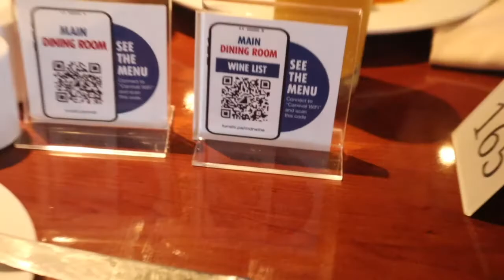VLOG | we got free shots in the Bahamas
everybody tags!

Stylesbykimkay (insta)
Nye123 (Snapchat).
Flymyskafe Facebook Miesha Smithl
N_tune_marketing instagram
Sach_nasty (Snapchat)
K.Laurane (ig)
Kiara_1013(snap)